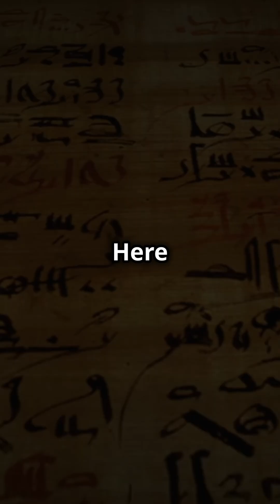op 5 Facts About Ancient Egyptian Medic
Did you know that the ancient Egyptians were medical pioneers over 3,000 years ago? 🏺 From using honey as an antiseptic to performing early surgeries and treating wounds with herbal remedies, ancient Egyptian medicine was incredibly advanced for its time. Discover how they managed infections, created early splints, and even performed some of the world’s first surgeries! They combined practical treatments with magical beliefs, making their approach to medicine both fascinating and mysterious. Learn about the medical practices that laid the groundwork for modern medicine.